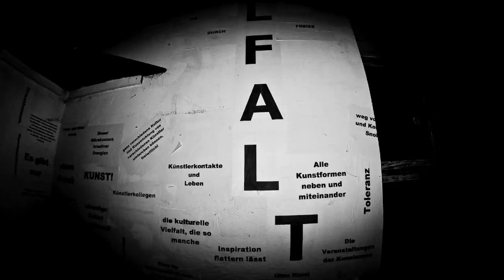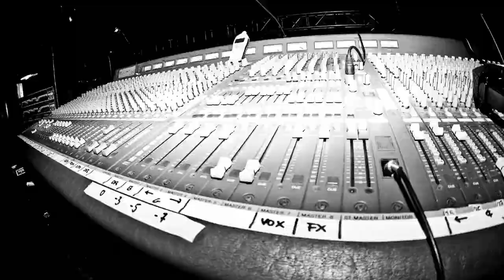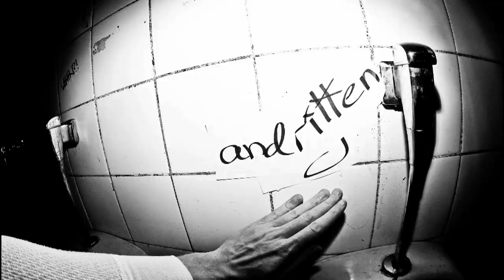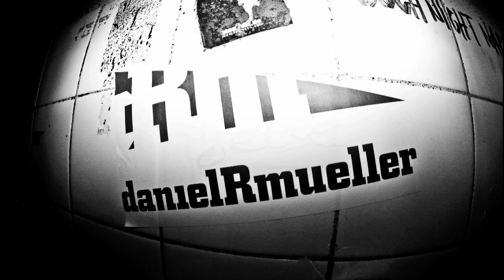chromatic BLaCK 'Alright (cos nothing is alright)'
- watch it loud ! watch it big -
4101 pixxx to one musicvideo! this is the latest video from chromatic BLaCK again by the singer of the band danielRmueller . he took over 30 000 pictures to generate this piece of music visualization! chromatic BLaCK (pre. RiffRaff whatever) is not a conventional band, but represents a master plan of music, performance and visual aspects. The creative mind and Graduate Designer daniel R mueller designs and realizes artwork, fotos and videos in DIY-tradition.
The passion for art, culture and music, the rejection of any cliche and a excessive lifestyle generats classy music far from any class. if you like it